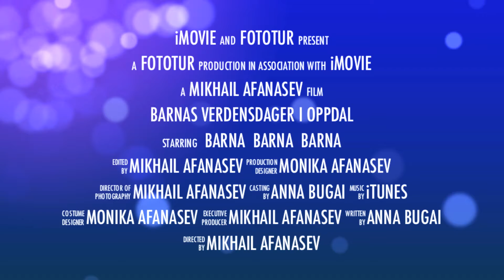Barnas verdensdager 2014